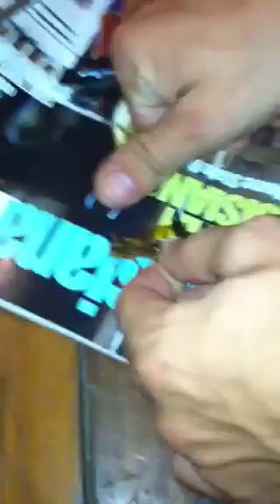2 inch bee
Devon saves the day